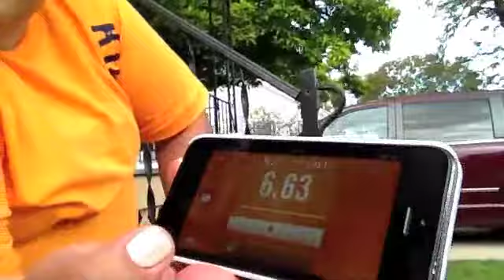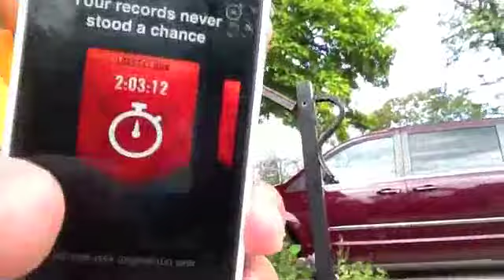ALMOST 7 MILES! - DVUV DAY #119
Sorry for the wind...

DVUV = Daily Vlogs Until VidCon

Jen: ladyj619
Lisa: reese71886

Friend Us On MyFitnessPal:

Jen: patienceandfaith619
Lisa: reese71886